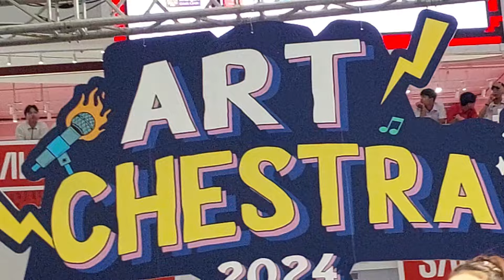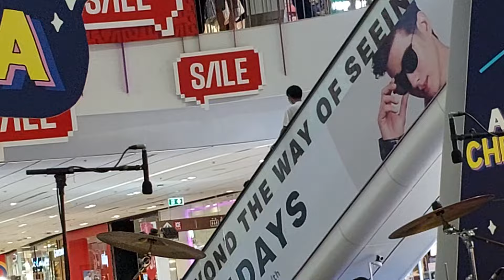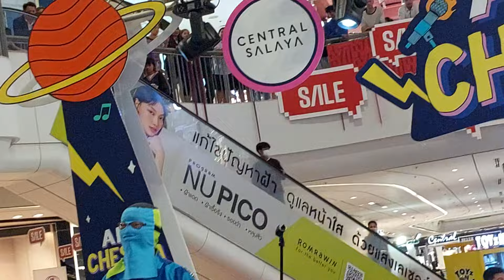สุดปังกับMini Concert PARADOX ในงาน ArtChestra 2024 คนชมล้นหลามนับพัน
@ห้างCentral Salaya อ.ศาลายา จ.นครปฐม